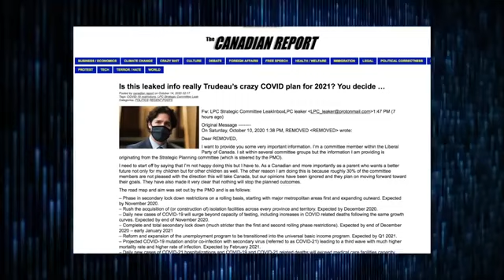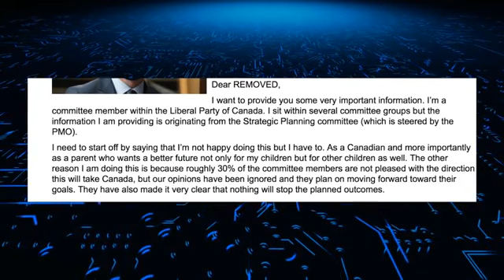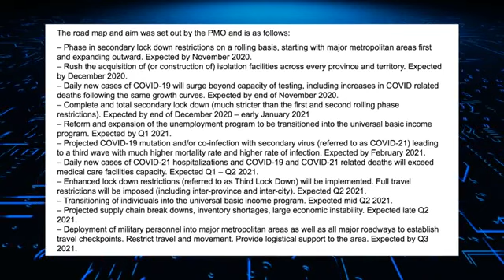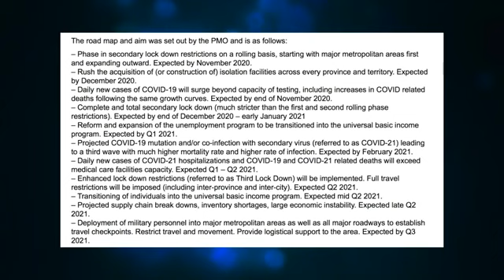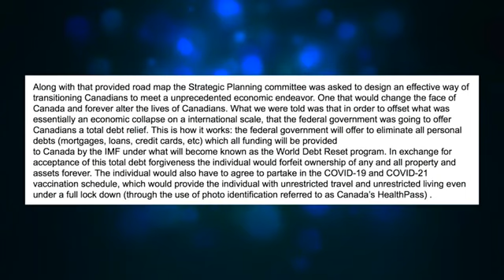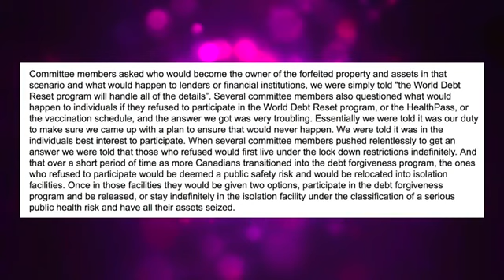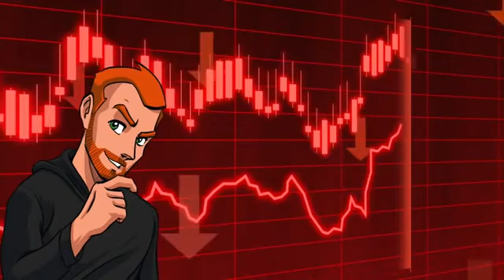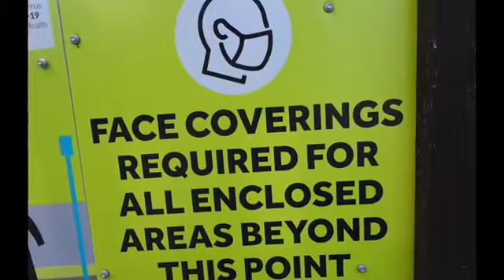Covid1984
when you go down to the gulag today your in for a nice surprise...
bill gates
Canadian parliament
world economic forum
great reset
debt forgiveness
mass vaccination
No Property Rights
No freedom
No Rights but to obey your masters